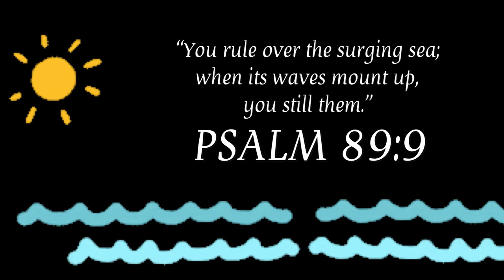HAT WANAKON BEACH | Huai Yang Thailand